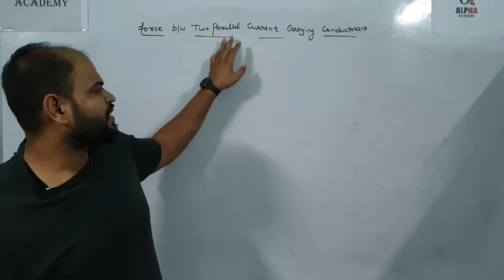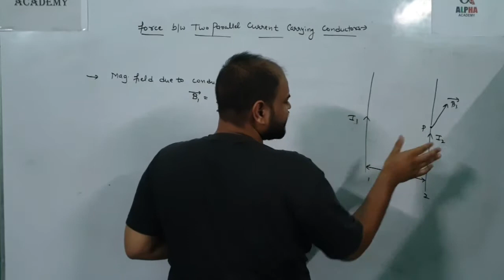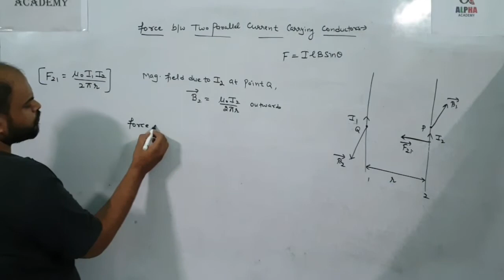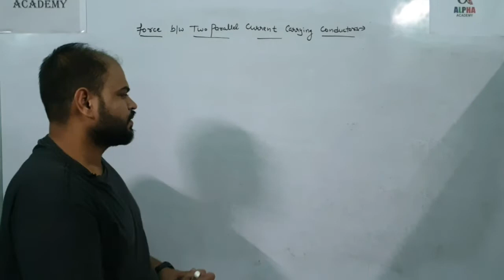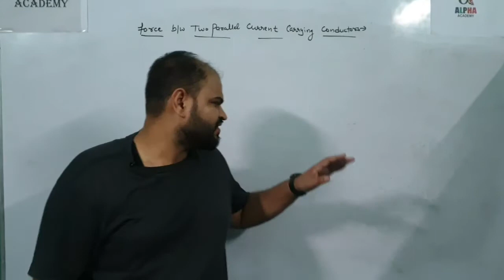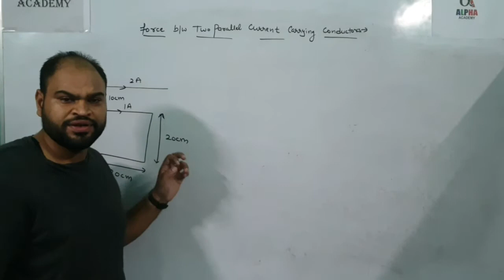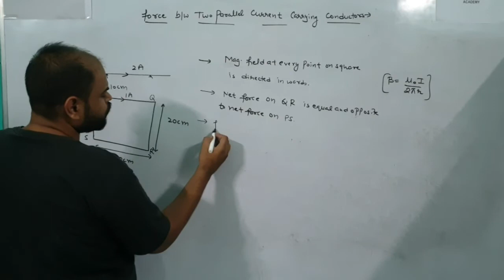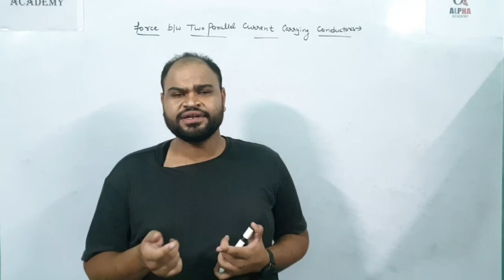4.14|Force between two parallel current carrying conductors|Moving charges & Magnetism|Class 12th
Force between two parallel current carrying wires
Whenever two current carrying wires are placed near each other they exert force on each other.

You will never know how much it means to us. We are forever grateful for the love we receive each day from you all, and just know we love you all just as much!
Moving Charges and Magnetism|Chapter-4|Physics|Class 12th|Lecture-2
Moving Charges and Magnetism|Chapter-4|Physics|Class 12th|Lecture-3
Moving Charges and Magnetism|Chapter-4|Physics|Class 12th|Lecture-4
Moving Charges and Magnetism|Chapter-4|Physics|Class 12th|Lecture-5
Moving Charges and Magnetism|Chapter-4|Physics|Class 12th|Lecture-6
Moving Charges and Magnetism|Chapter-4|Physics|Class 12th|Lecture-7
Moving Charges and Magnetism|Chapter-4|Physics|Class 12th|Lecture-8
Moving Charges and Magnetism|Chapter-4|Physics|Class 12th|Lecture-9
Moving Charges and Magnetism|Chapter-4|Physics|Class 12th|Lecture-10
Moving Charges and Magnetism|Chapter-4|Physics|Class 12th|Lecture-11
Moving Charges and Magnetism|Chapter-4|Physics|Class 12th|Lecture-12
Moving Charges and Magnetism|Chapter-4|Physics|Class 12th|Lecture-13
Moving Charges and Magnetism|Chapter-4|Physics|Class 12th|Lecture-14
Moving Charges and Magnetism|Chapter-4|Physics|Class 12th|Lecture-15
Moving Charges and Magnetism|Chapter-4|Physics|Class 12th|Lecture-16
Moving Charges and Magnetism|Chapter-4|Physics|Class 12th|Lecture-17